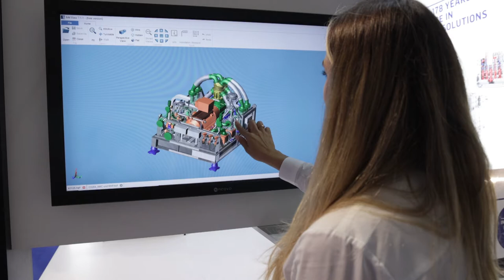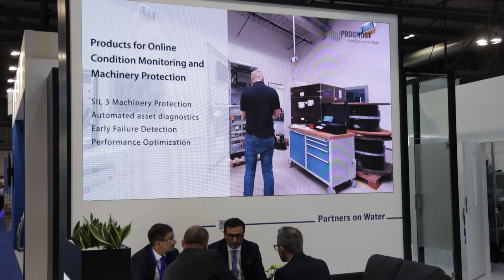Gastech 2022 - Impressions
Thank you for visiting us at our booths at @GastechEvent 2022 in Milan, Italy. It was an incredible week and a pleasure to meet you in person. We would like to share a few impressions of our main booth at the exhibition, have a look!

We look forward to seeing you again at Gastech 2023 in Singapore!